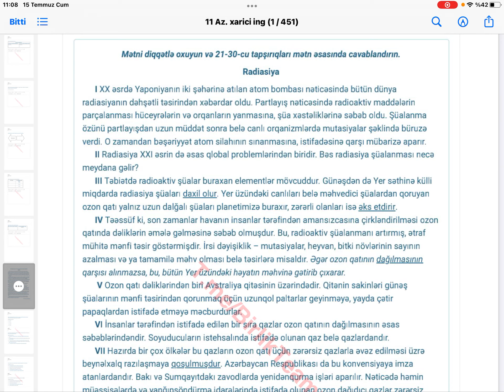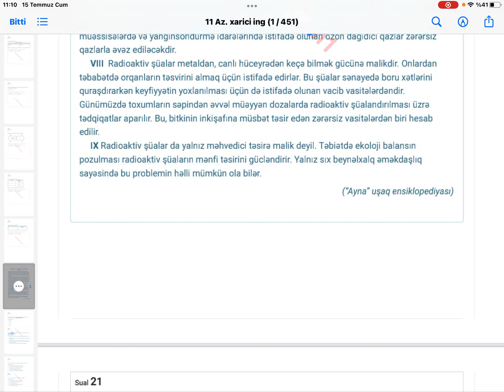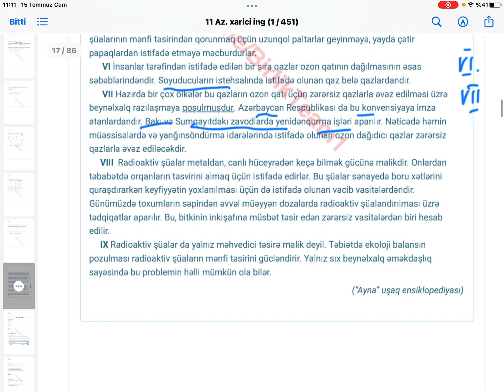Dərs 7. Buraxılış imtahanı | Mətn izahı